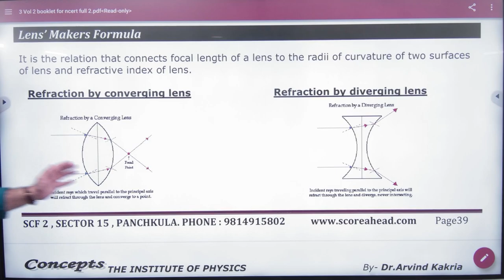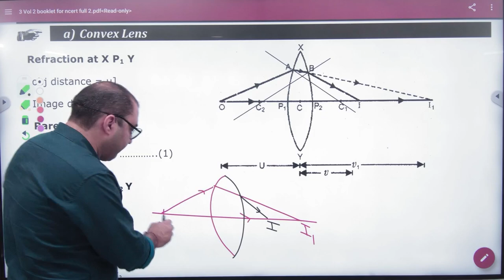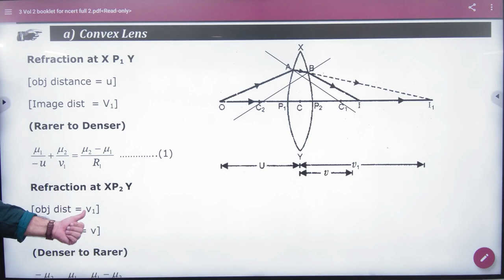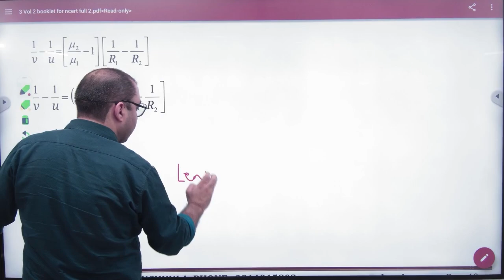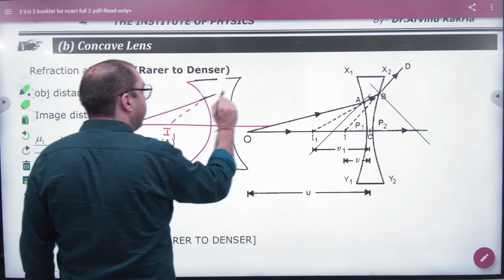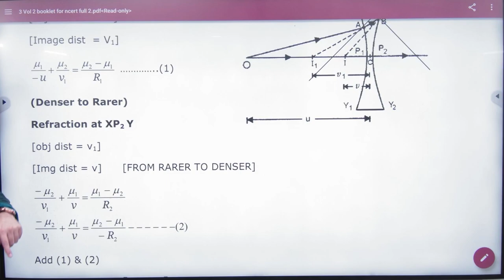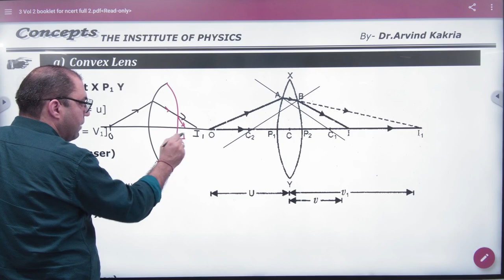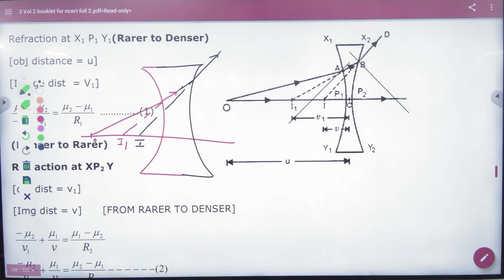4 Lens maker formula